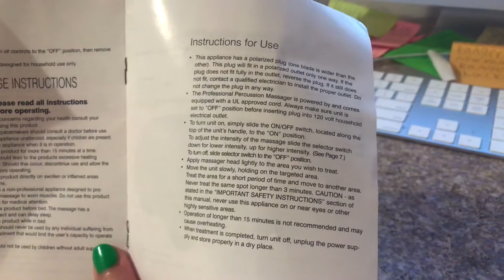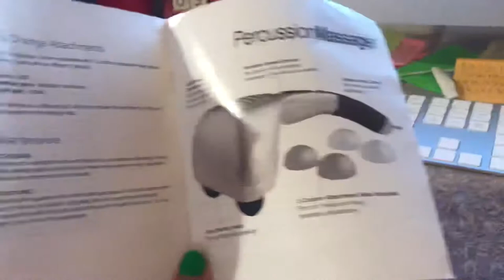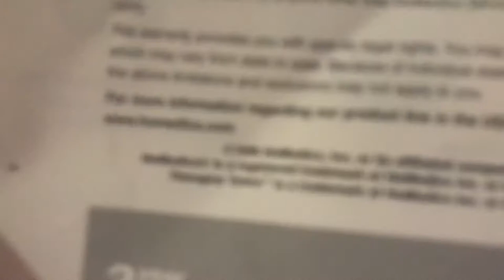1998 HoMedics Therapist Select Professional Percussion Massager Instruction Manual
Happy 4th of July! Here’s the full instruction manual and warranty information to this percussion massager.